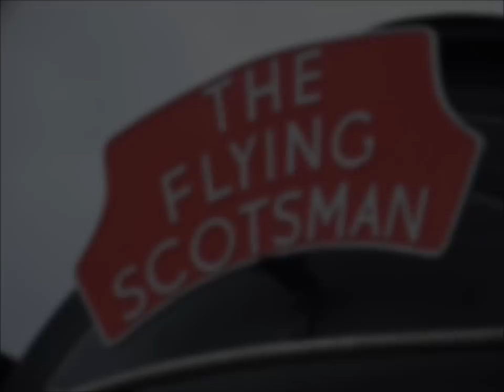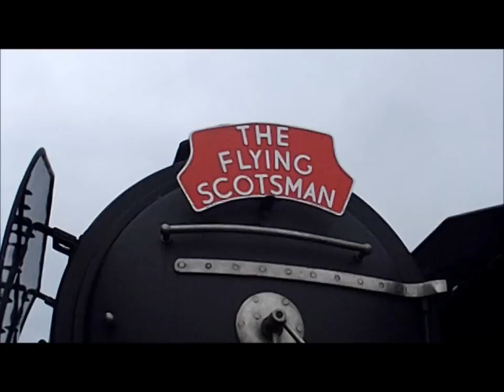502 Flying Scotsman Railfest 2012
While filming at the railfest I saw one of my personnel favorite locomotives of all time none other than The National Railway Museum's pride an joy ex LNER A3 4-6-2 pacific number 4472 Flying Scotsman.

A special reunion for me caz the last time I saw this engine was at the previous Railfest in 2004.

This is the 3rd different Livery I have seen him wearing.

1995 in BR Brunswick Green as 60103
2004 in LNER Apple Green as 4472
2012 in Wartime Black as 502

Hoping he will be back in steam by the summer of 2012 caz I'm very keen to see it in action.